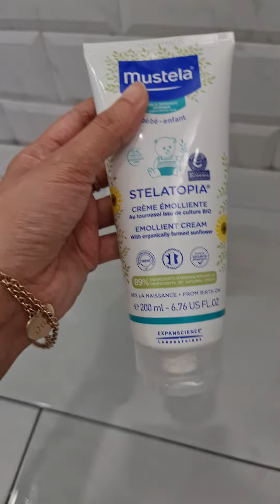Recommended products for Eczema or Atopic skin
Para sa mga may Eczema, sharing this technique na nagwork para sa flare ups ni Stella at Javi.

So to recap, ito un step by step.
1. Use Baktolin as face and body wash.
2. Pagka towel dry ng katawan, apply the Cicastela sa mga rashes at sugat sugat na parts.
3. Apply the Mustela Emollient cream or balm as body lotion sa buong katawan.